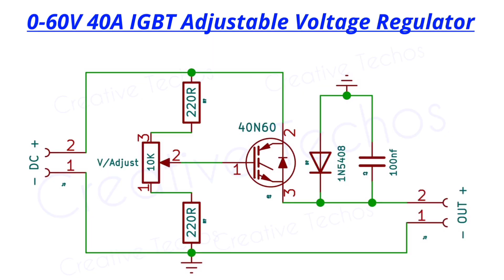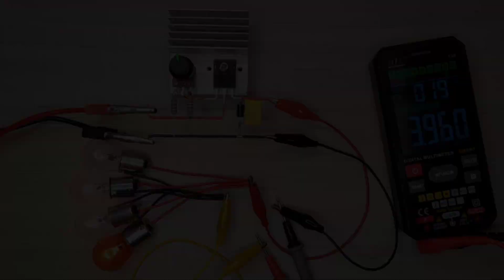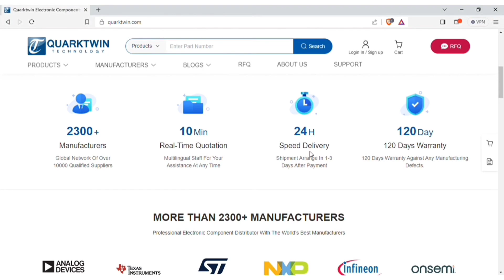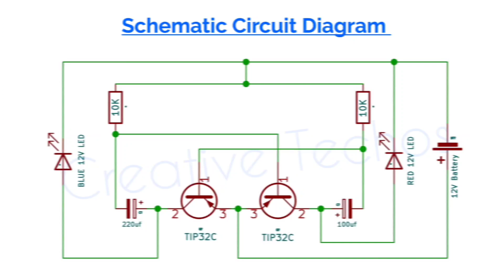3 New Electronic Projects ideas You can make at home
New Electronic Projects ideas
NEW Electronic projects 2023
Top electronic projects for beginners
3  amazing electronic projects anyone can make at home

1: Quarktwin is an Independent distributor of electronic components.
2: Have over 2300 qualified suppliers.
3: Provide over 1million SKUs
4: Fast delivery

Creative Techos